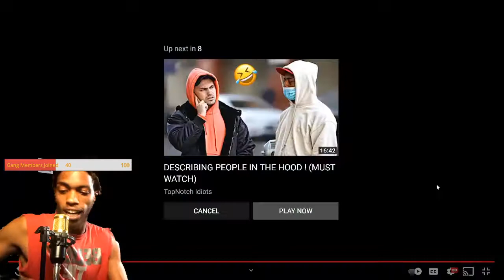MOST EPIC MOTORCYCLE UBER PRANK!THEY TOOK THIS TOO FAR! (MUST WATCH) TOPNOTCH IDIOTS REACTION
AND THAMKS FOR WATCHING